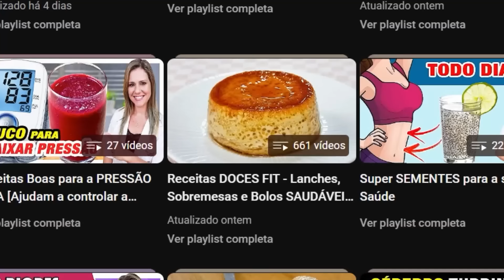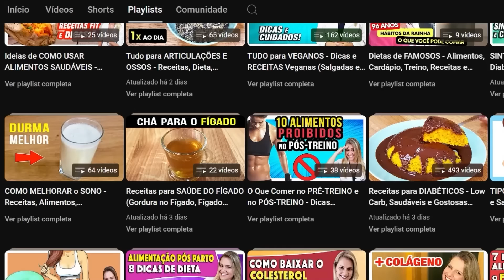4 HÁBITOS que TIRAM SUA ENERGIA e DEIXAM CANSADO Sem Você Perceber!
Estes hábitos fazem a pessoa se sentir cansada e a maioria não se dá conta. Essa falta de energia pode vir em vários momentos do dia e está diretamente relacionado com coisas que você faz e não sabia que causavam isso no seu corpo. Ao fazer pequenas alterações no seu dia você verá um grande aumento na disposição, na energia para trabalhar, estudar e tarefas de casa. Me conta nos comentários se você tem algum desses 4 hábitos. E veja os vídeos relacionados que separei abaixo para te ajudar.

📚 CONHEÇA MEUS 2 CURSOS com
CARDÁPIOS, RECEITAS E MUITO MAIS:
+ 500 Receitas, 100 Cardápios, Dicas de 300 Alimentos e mais

Me siga no INSTAGRAM e TIKTOK também!

- - - - - - - ASSISTA TAMBÉM: - - - - - - -

COMO MELHORAR o SONO - Receitas, Alimentos, Suplementos, Dicas Contra Insônia e para Mais Energia no seu Dia

📚 CONHEÇA MEUS LIVROS:
Receitas incríveis para Emagrecer, Low Carb, Diabéticos, Imunidade e Mais!